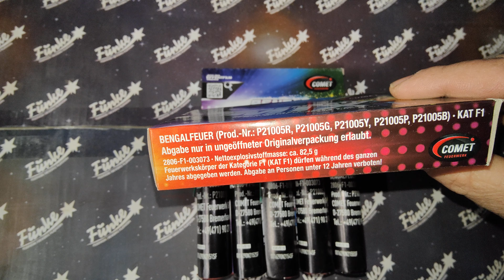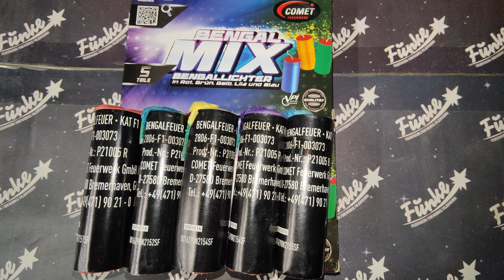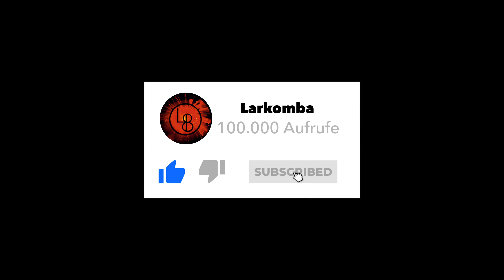Unboxing XXL NEM Bengal Mix Bengal Lichter von Comet vor Freude Silvester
Hallo zusammen !
Aus dem Hause Comet ein paar Bengal Lichter mit einer stattlichen NEM von 82g und wir sind hier im F1 Bereich das finde ich schon ordentlich. Ich hoffe es gefällt euch liebe grüße bis bald .